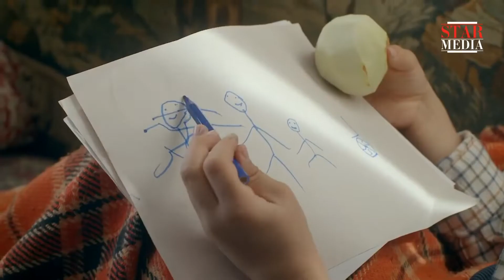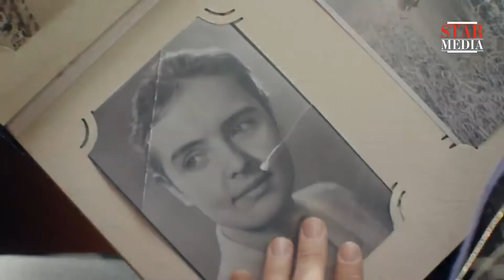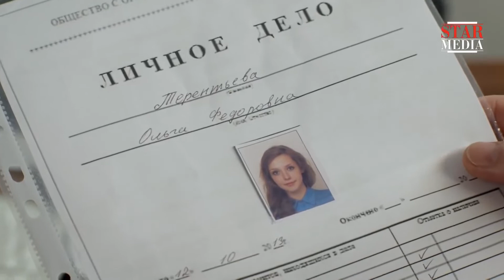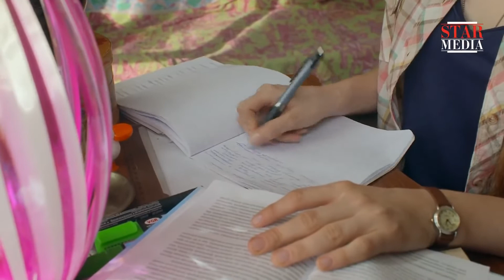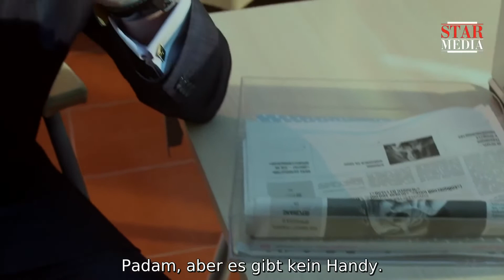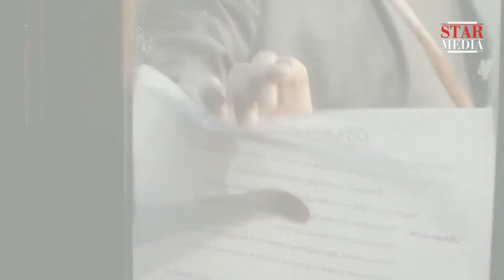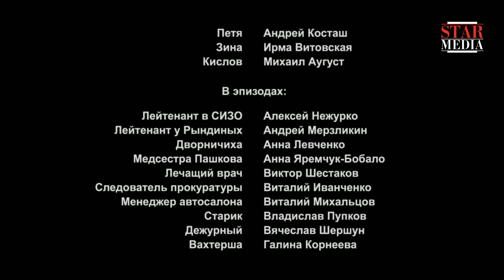Liebe kommt unerwartet! Zerrspiegel der Seele Folge 2 Romantischer Film Liebesfilm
Nur wenige von uns können das Leiden von anderen Menschen als eigene empfinden.
Nur wenige können das Wertvollste abgeben, sich selbst für ihre Nächste opfern.
Diese Eigenschaft, die so selten heutzutage ist, hat Olga Terentjewa an sich bekommen. Aber wie schmerzhaft ist der Verrat! Ihr Bruder hat sie wegen seine Schulden verkauft, Ihre Eltern haben sie abgelehnt, Nachbarn haben ihr nach geflüstert. Olga ist allein angesicht der Welt geblieben. Solch eine andere, den anderen unähnliche ... Aus der Vergangenheit hat das Mädchen nur das alte, von ihrer geliebten Großmutter geschenkte Medaillon behalten, das der Wächter des alten Familiengeheimnis war.